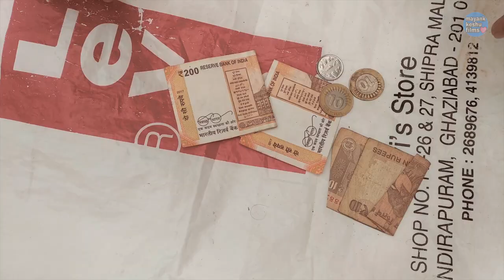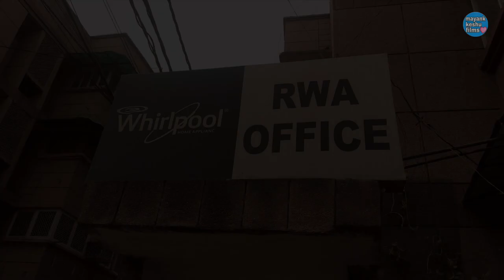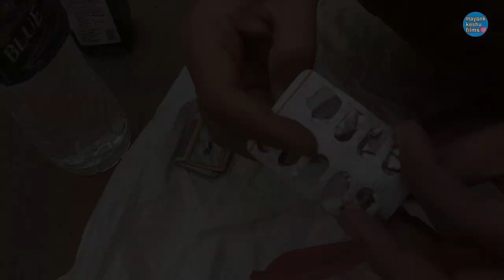QUIT | जिंदगी में आपने भी हार मान ली हैं तो ये देखें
जिंदगी में आपने भी हार मान ली हैं तो ये देखें।
This is a story of a boy who is preparing for govt. job. Please watch that he will succeed or he ll quit.

Performed by- Aditya Sharma, Mayank Keshu Jha, Irfan Malik, Annpurna Shukla (V.O), Deepak Kumar (V.O) and Heena Jha (V.O)